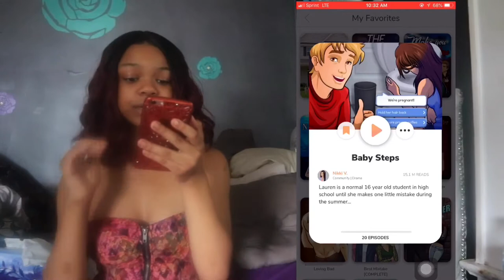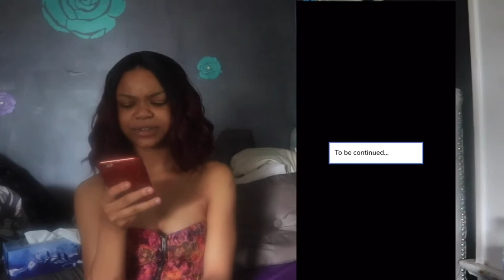PLAYING EPISODE FOR THE FIRST TIME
Twitter~ PrvncessLauren